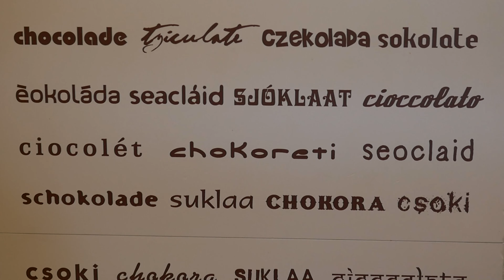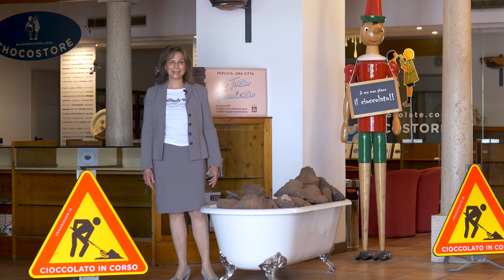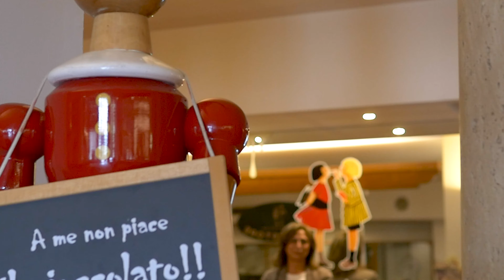Perugia | Capitolo 5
Scopri con i fratelli Guarducci, Valeria ed Eugenio, la vera essenza del cioccolato.

Lei, amministratrore delegato di APICE Hotels,  presenta il Chocohotel, primo albergo al mondo a tema cioccolato sito a Perugia. Un soggiorno da sogno e laboratori interattivi per imparare a conoscere il vero “cibo degli dèi”.

Lui, patron di Eurochocolate, ci accoglie presso la factory creativa, sede dell'evento più cioccolatoso d'Europa, per scoprire i nuovi laboratori di produzione, gli spazi per la formazione, l'arte coniugata alla tradizione del cioccolato.

E tu che aspetti a scoprire quale sarà il nuovo format di Eurochocolate 2021?

Clicca sul link e... Enjoy the Chocolate  🍫